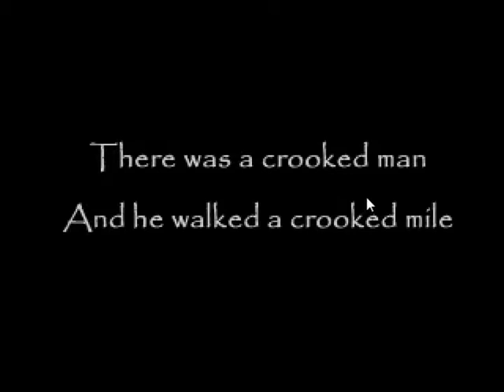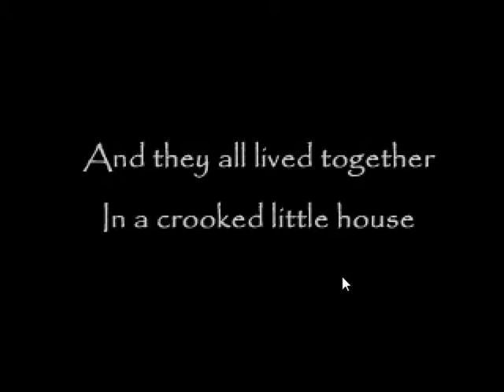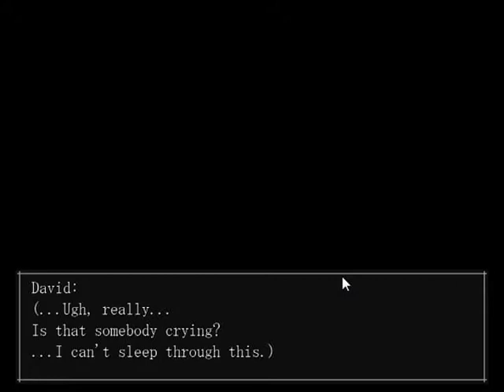Lets play The Crooked Man part 1: My moms a heavy smoker?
Hello everybody, we hope you enjoy this lets play.